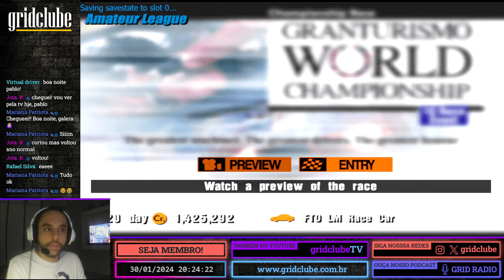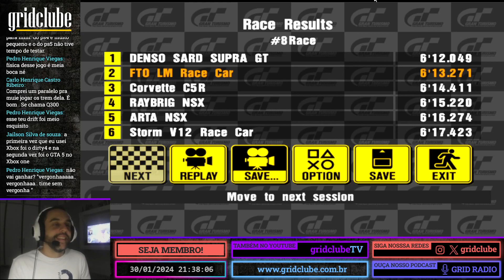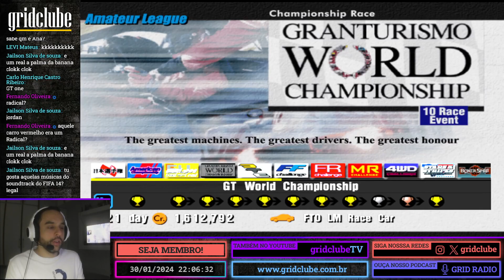Fechando as ligas Amadoras | Gran turismo 3 #07